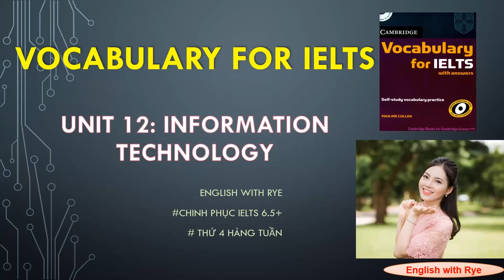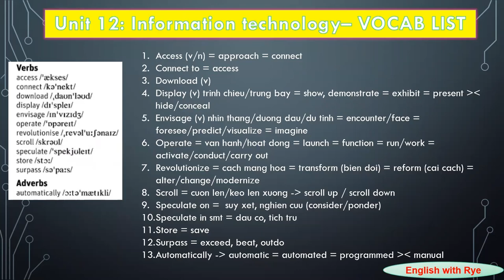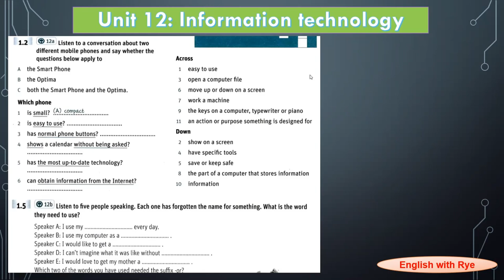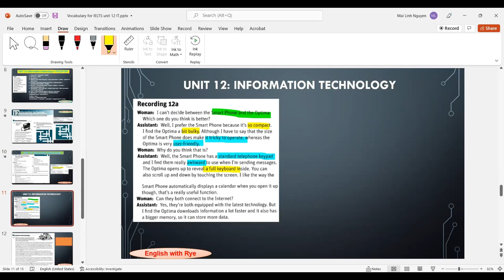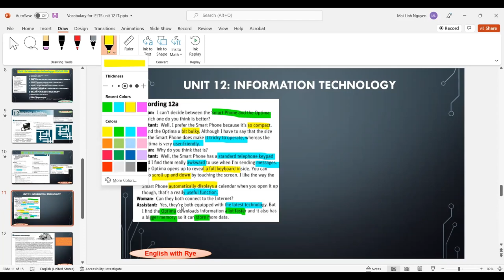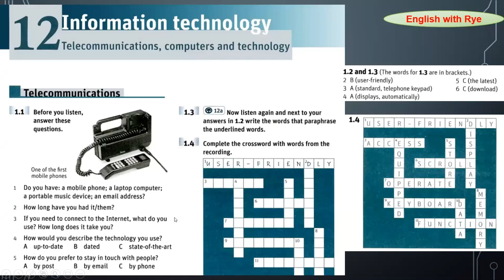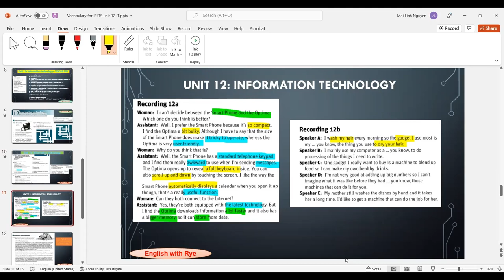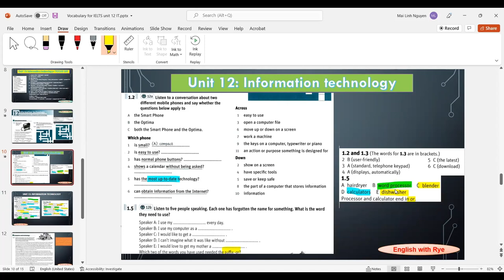Tự học Vocabulary for IELTS_no43: Unit 12.2: INFORMATION TECHNOLOGY - Telecommunications Vocab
Xin chào mọi người. Welcome mọi người đến với Channel của mình - Channel của mình được lập ra để phục vụ mục đích tự học Tiếng Anh miễn phí 1 cách hiệu quả. Trong series này, mình xin được đồng hành với mọi người trong hành trình nâng cao từ vựng cho IELTS exam. Hi vọng rằng những video hướng dẫn của mình sẽ giúp đỡ được mọi người trong quá trình tự học và nâng cao kỹ năng TA.
Cuốn sách mà mình sẽ tự học cùng mọi người là Vocabulary for IELTS. Trước khi xem video chữa bài và hướng dẫn của mình, mọi người hãy cố gắng dành thời gian tự thực hành trước. Sau đó check đáp án và phần giải thích với mình. Học như vậy sẽ đạt hiệu quả hơn nhiều nha.

Link xem full series Vocabulary For IELTS:
TIMELINE:
0:00 INTRO
3:12 Bài 1.1: Speaking preparation - Vocab & ideas
6:26 Bài 1.2 +: Bài 1.3: Nghe + chọn đáp án đúng + Synonyms
12:58 Bài 1.2 +: Bài 1.3: Nghe lại + Check transcript + Giải thích đáp án
22:17 Bài 1.4: Crossword - Vocab & Synonyms
27:43 Bài 1.5: Nghe + Gap filling - Appliance Vocab
35:20 OUTRO